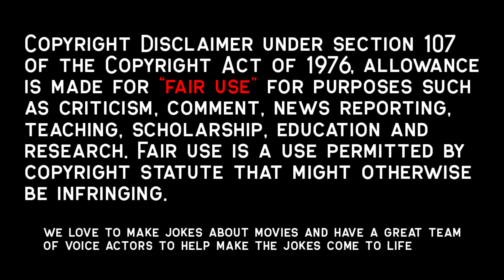Artist Must Seduce The Princess Or Mate W/ The Old Old Queen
Movie: Ehrengard:TheArtofSeduction
In the fairytale kingdom of Babenhausen, a young, self-appointed expert on love, Mr. Cazotte, is hired by the scheming Grand Duchess to help her secure an heir. While searching for a suitable future Princess, Mr Cazotte teaches the timid and introverted Crown Prince Lothar the art of seduction and love-making. But their plan soon backfires, when an heir is conceived out of wedlock and the royal family has to seek refuge in the castle of Rosenbad. Here, as rivals within the royal family close in on their scheme, Cazotte himself falls in love with Ehrengard, the maid of honor, and gradually learns that in fact, he's no expert on love at all.